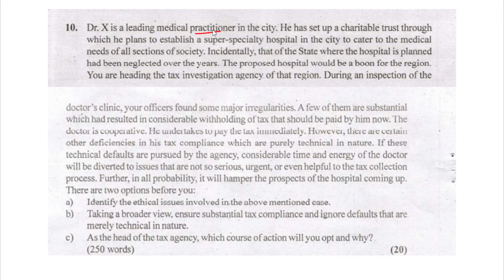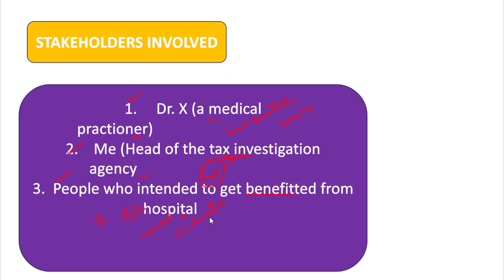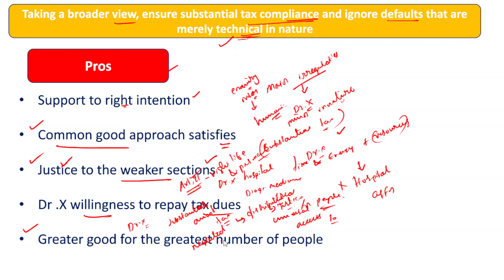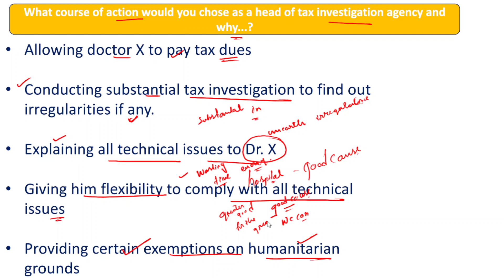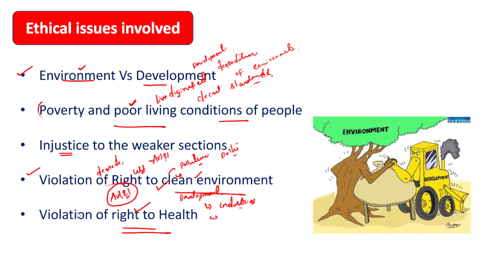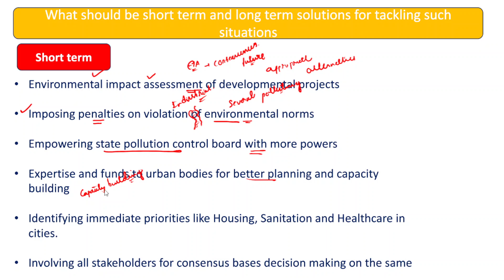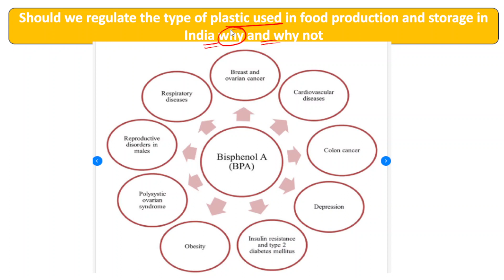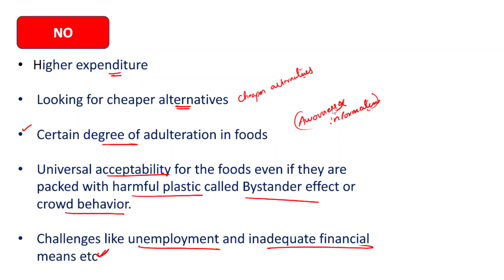21 NOV 2023 | JKAS PREVIOUS YEAR CASE STUDIE #|ETHICS | BAJIRAO IAS ACADEMY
More Details Visit Bajirao IAS Academy